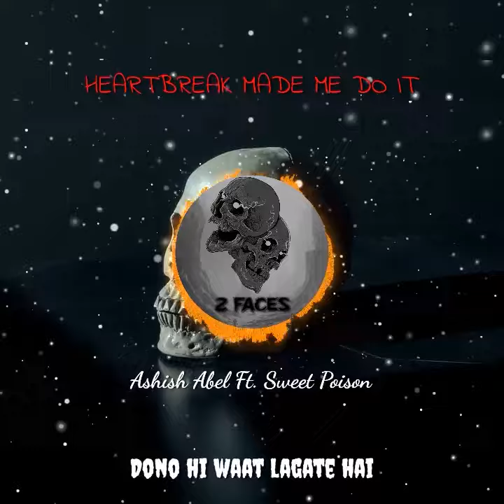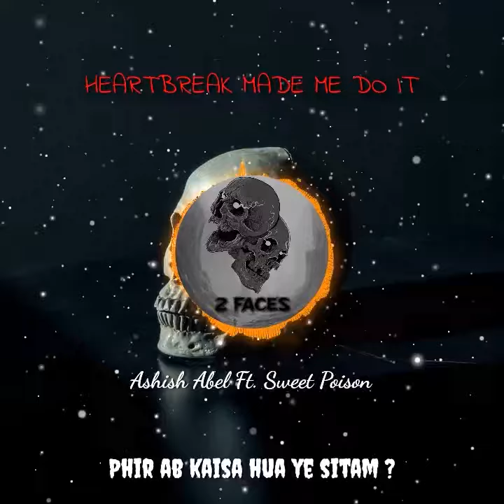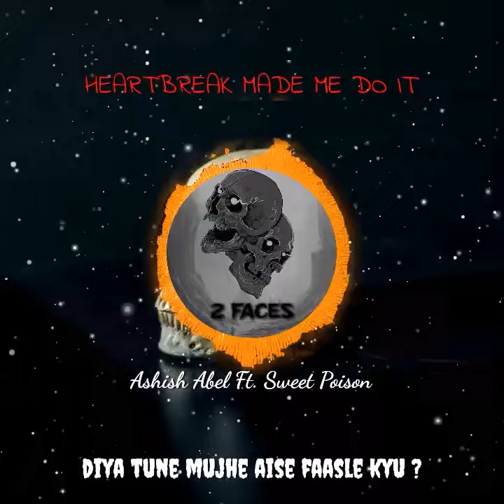2 Faces - Ft. Sweet Poison (Prod. Vibhor Beats) | Heartbreak Made Me Do It | (Official Visualiser)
The last song of the EP - Heartbreak Made Me Do It. A Banger featured by an aspiring artist - Sweet Poison, I hope you like it.

Credits
Lyrics - Ashish Abel & Sweet Poison
Composition - Ashish Abel & Sweet Poison
Audio Engineering - Ashish Abel

Lyrics
Hook -
Ye duniya hai gol
Yaha sabke double role
Woh kehti hai bol
Main kehta hu chord

Verse - 1 (Ashish Abel)
Log pareshaan yaha yaar aur pyaar se
Dono hi waat lagate hai
Woh pyaar hi kya jo dhoka na de
Woh yaar hi kya jo maze na le
Lete hai maze, dete hai wajeh
Kehte hai yaar dete hai maar
Marunga kal to jeeunga kaise
Wol pal, hone hai safal, rakhunga sabar,
Jaana hai kabr me
Chahti nai milne
Dekhi saath main sapne
Tod diya tune mera dil ye
Milte ab hum sirf neend mai
Na de in aasun ko girne
Bikharte hai aise hi rishte
Tu bhi thi sacchi
Main bhi tha saccha
Phir toote kyu rishte
Hisse me aayi teri khushi,
mere hisse main gham,
Na mili mujhe kyu tu?
Kyu tujhe mile na hum?
Phir ab kaisa hua ye sitam
Tu hi bata mere sanam

Shayari (Sweet Poison)
Kam bola kare, zyaada suna kare
Rab deta hai maafi, phir bhi kyu guna kare

Verse - 2 (Sweet Poison)
Chod diya maine ab uske saath rehna
Jab tha uske saath, woh karti nai baat
Aati hai yaad, aane de yaad
Aayegi aayegi yaad tujhe,
Royegi tu bhi mujhe yaad karkede
Banaya khaas,bataya raaz,
Raazi tha tere faislo par
Diya tune mujhe faasle kyu
Rehne de, Rehne de in faaslo ko
Behne de, Behne de in aaso ko
Neend aati nai mujhe ab raaton ko
Sunti nai kyu mere baaton ko
Banaya dost, Woh nikle ghost
Khilaunga gosht, ab aagayi hosh
Aaunga josh me nai,
Bulata tha dost ko bhai
Woh saale nikle sab saanp hi sahi
Dhaste jaise hame pata hi nai
Bulata tha dost bhai